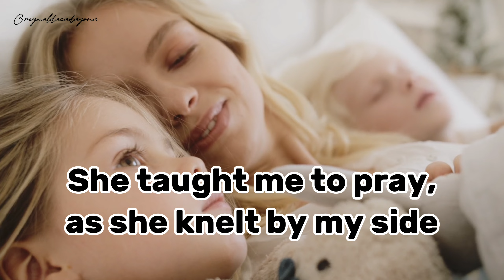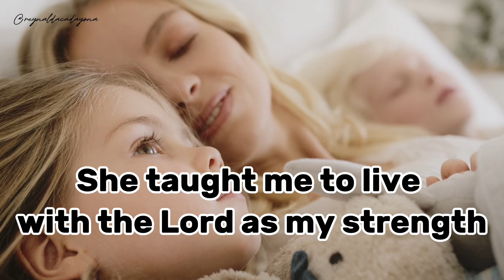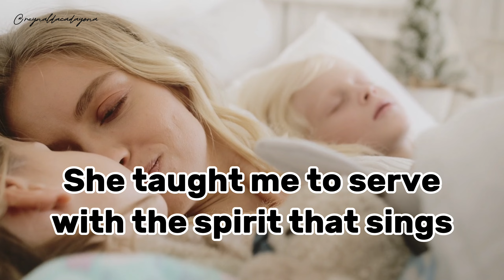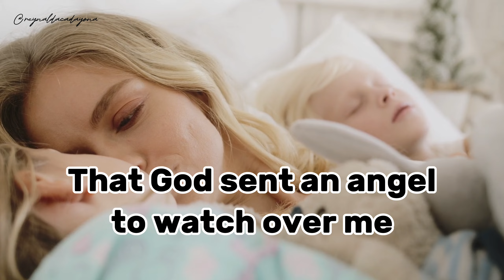An Angel To Watch Over | Sally DeFord